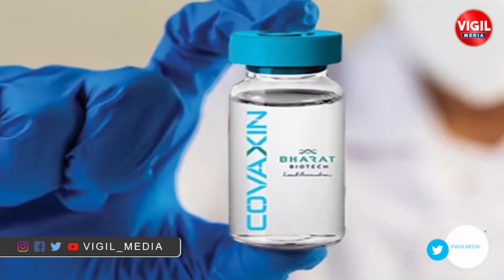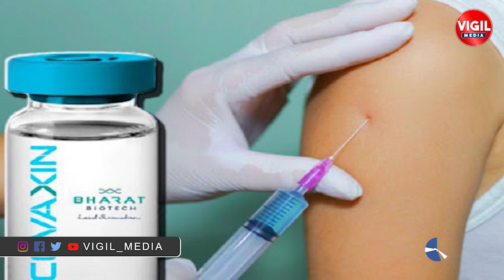Bharat biotech's covidvirus vaccine ready for June 2021 | Covaxin vaccine Phase 3 trials |VigilMedia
Corona virus Update| Bharat biotech's coronavirus vaccine ready for June 2021 | Covaxin vaccine Phase 3 trials | Vigilmedia